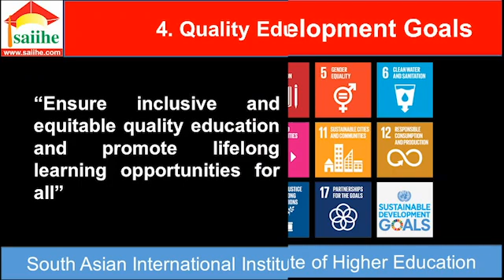2021 April @ 06. J A Dilushi Hasindra Jayakodi